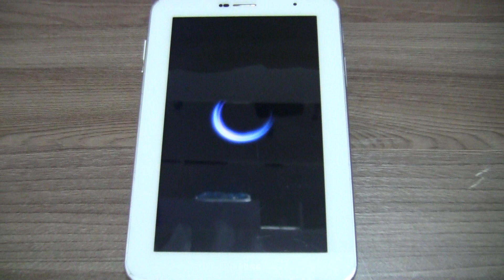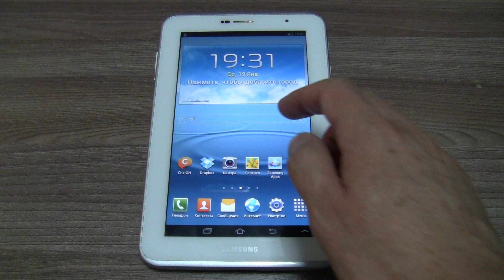Samsing Galaxy Tab2 Bootanimation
Samsing Galaxy Tab2 Android Bootanimation